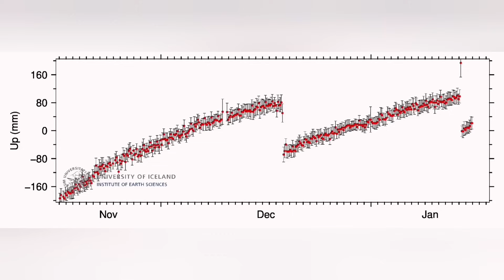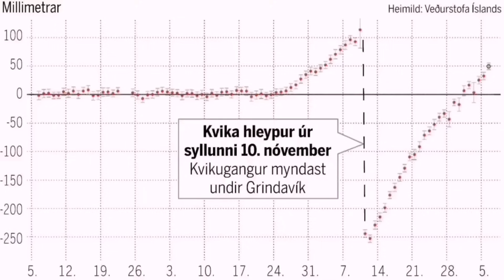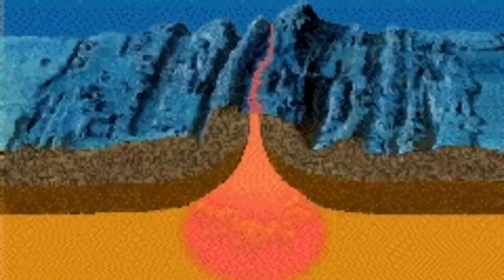Grindavik Magma Rising Fast: Does It Worth To Return? Iceland Hagafell Fissure Eruption Volcano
Þórdís Kolbrún R. Gylfadóttir, Minister of Finance and Economy, says that Grindvíking's message to the government is clear, but that a decision of 120 billion cannot be made at the moment.

"We can't hear much more clearly how you feel and what you are calling for," said Þordís following questions from the Grindvíkings at a residents' meeting this evening, where the question was, among other things, whether the state would buy the Grindvíkings out of their housing .

Þórdís said a change of character had taken place after the weekend when lava flowed into Grindavíkurbær.

"Then I'm not discounting what happened before, but it was a change of character," she said.

She mentioned that last Saturday it had been assessed that there was a greater risk of a landslide in Grindavík than of lava flowing into the town, and therefore it was decided to evacuate.

"A day later, lava flows into the town."

About 120 billion under

Þórdís then pointed out that the insurance value of apartments in Grindavík was around 109 billion and that fire insured contents were an additional 13 billion. Then this would be around 120 billion in total.

Then she said that she understood the discomfort that comes with the uncertainty and that those who had completely damaged houses could at least have eliminated the uncertainty.

"It was the people who were able to end the uncertainty and say: OK, I'll go somewhere else," said Þórdís and added: "Some people. I would feel exactly the same way."

She then said that she could not say now how they could handle the 120 billion at this very moment, as it is impossible to say what effect it would have on the economy.

The minister did not receive applause when she finished her speech, unlike others who have spoken at the meeting.